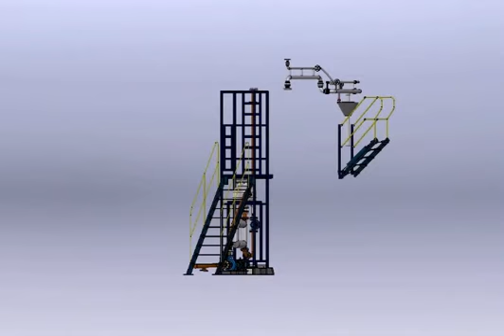Skid-mounted quantitatve control station AQCS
High precision fuel measurement depot loading /offloading system